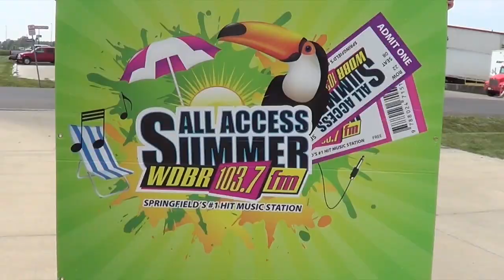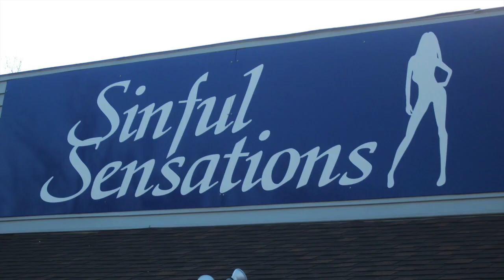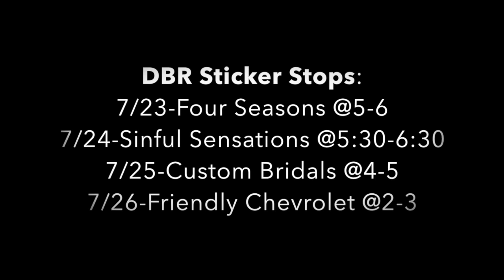DBR All Access Summer Parody - "Sticker Stops"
Check out the latest DBR parody about the DBR All Access Summer, get out to a sticker stop to win BIG!